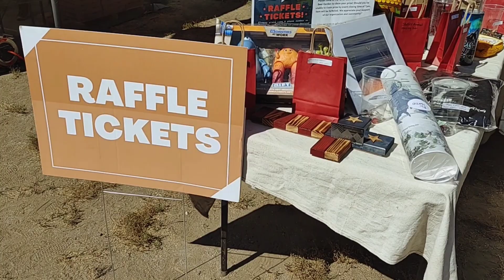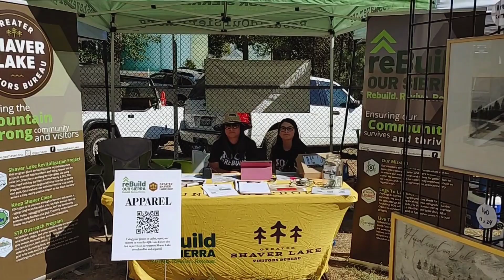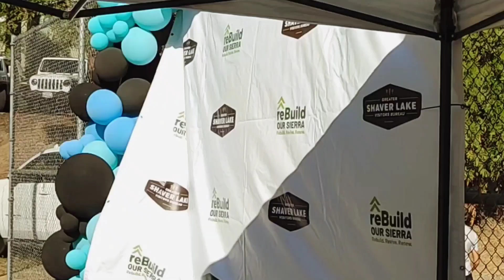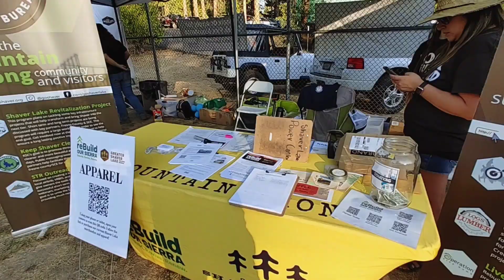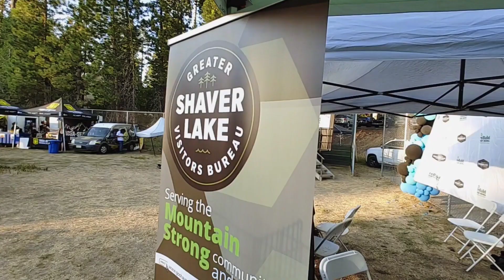Rock to Rebuild | Shaver Lake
Hey Guys,  In this video Our family is volunteering for the rock to rebuild festival,  up in Shaver Lake; helping to rebuild the community, helping the ones who have suffered from the creek fire in 2020
Let's get out next year and support our communities... Enjoy 😎🤙🏽✨